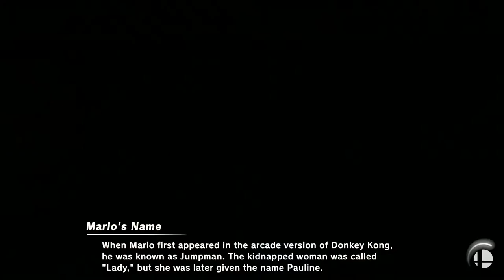Encore Smash Wifi # 10 - QueVeen Vs. BB | Sparky - Losers Final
Encore Smash Wifi # 10 - QueVeen (Mario) Vs. BB | Sparky (Duck Hunt)  - Losers Bracket - Losers Final

Streamed by: Ryan O'Hara
Brackets ran by: Ryan O'Hara
Custom Animations by: Freddy Feliciano
Overlays by: Barry Paust